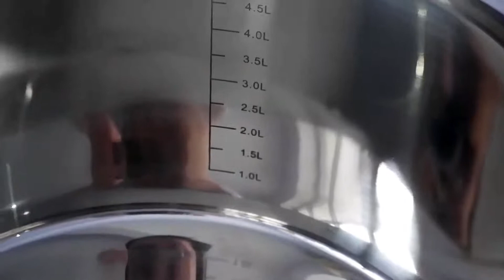Susur Rasa X @dickykuliner - Sayur Lebui khas Lombok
Masakan khas Lombok, gak cuma Sei Sapi. Ada juga Sayur Lebui khas Lombok yang rasanya gak kalah nampol. Yuk, coba bikin di rumah dengan cookware Premium Blue Sapphire dan Swiden Spatula. Resep khasnya dibuat oleh @dickykuliner.